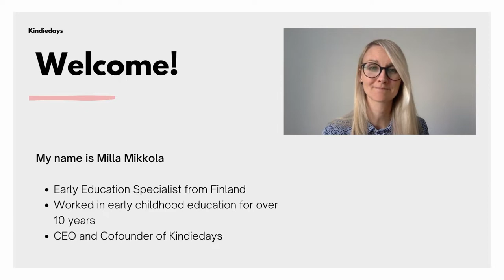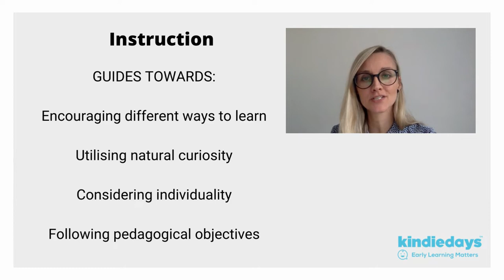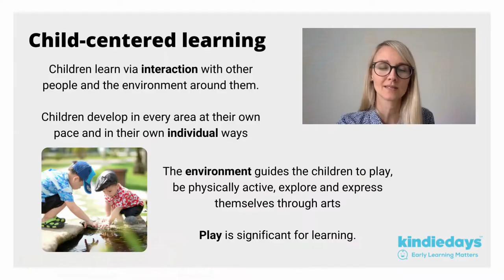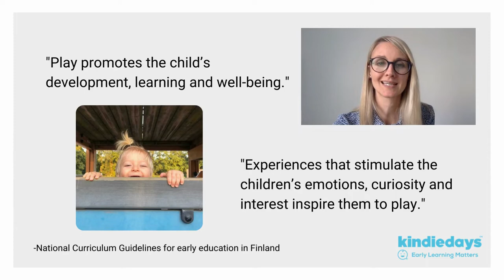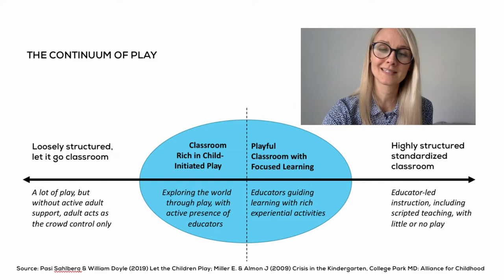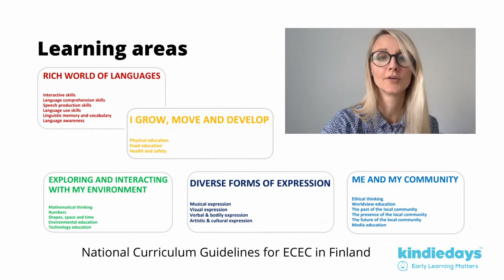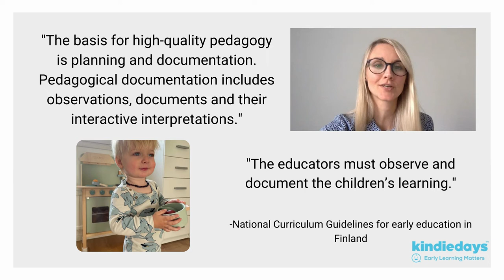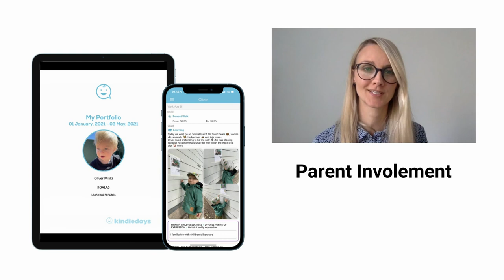Finland's secrets to successful early learning 17 10 2022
Webinar presentation October 17th, 2022 by Milla an early childhood education professional and CEO of Kindiedays:
- Introduction to Finnish early childhood education and care
- Child-centered learning
- The importance of play
- Learning areas and transversal competencies
- Observation, documentation, assessment, and cooperation with parents
- How Kindiedays supports the learning process